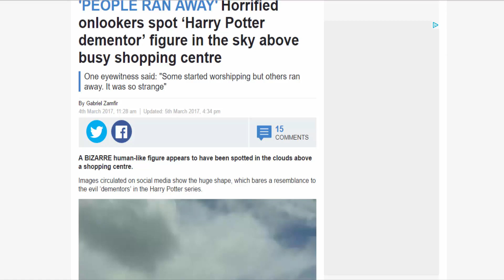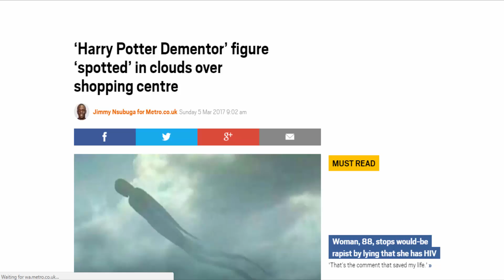Shock As Dark Angel / Dementor Figure Seen In Sky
Various news agencies are reporting that a strange 'dark angel / Dementor' figure has appeared in the sky above a shopping centre in Africa. The figure strongly resembled a Dementor from the  Harry Potter Films. Take a look at this video and let me know what you think?